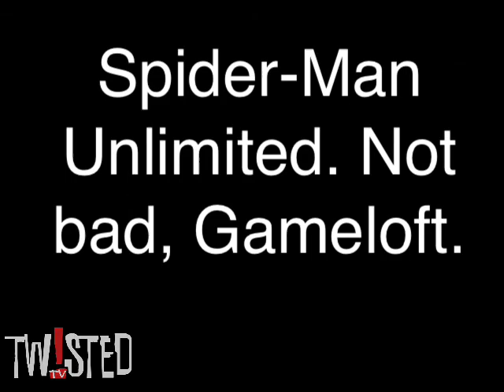Spider-Man Unlimited gameplay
Just a short video put together with a fav song. Hope you enjoy!